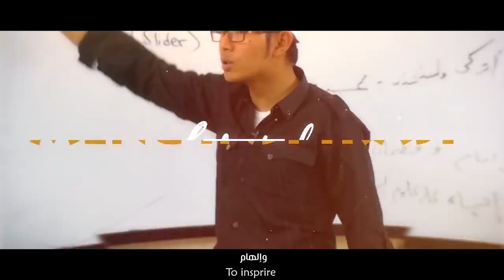SANTRI TALK SH 📺 W_Muhamd Munzir Al Musawa Full_4Tahun Menikmati Keindahan Ramadan di kota Tarim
SANTRI TALK SHOW